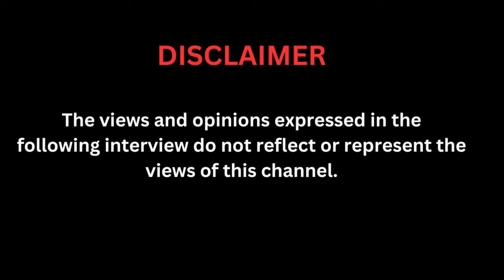Ep 36 | Phindile speaks out on divorce, narcissists,coparenting | life after divorce